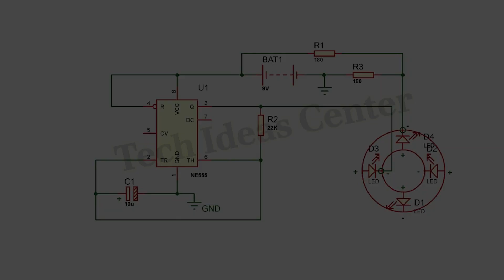How To Make LED Chaser (Rotary) Using NE555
Amazing LED Rotary With NE555P Timer IC
Thanks For Watchin
Dear friends, please support the channel by pressing the thanks button so that we can raise the quality of the work and the image of the training as soon as possible. Thank you
- IC NE555  1pcs
- 22K Resistor  1pcs
- 180E Resistor  2pcs
- 10uf Capacitor  1pcs
- LED 5mm any color  8pcs
- Battery Connector
- Battery 9v